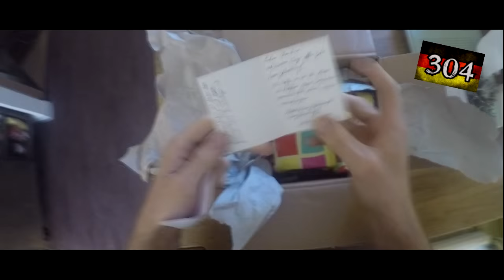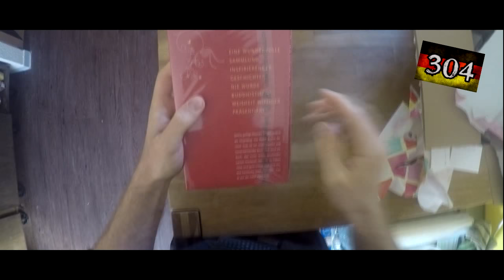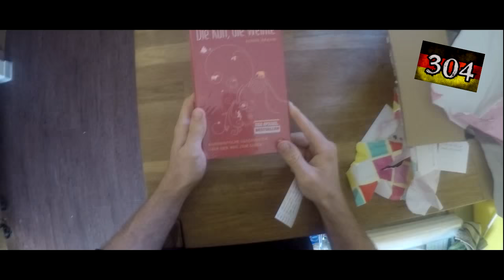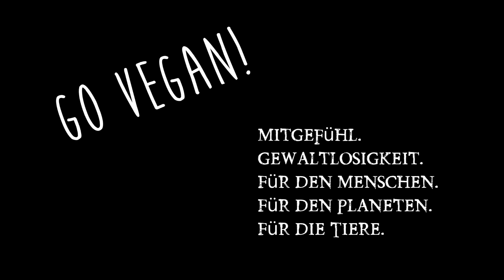Unpacking Geschenk, Gewinner und Dankeschön!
Boah das ich mal wieder ein Geburtstagsgeschenk öffne... .Aber Unpacking gibts, dann die VerNICHTlosung der Buecher und ein paar gefühlsduselige Worte zum Abrunden. Meine kompletten Tagebucheintrag seit Tag 1 meiner Umstellung auf Vegan gibts